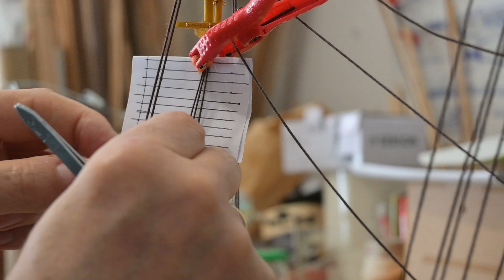Amerigo Vespucci, Weblein knüpfen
in diesem Video geht es um die Weblein an den Wanten, und Tipps , wie man einiges anders machen kann